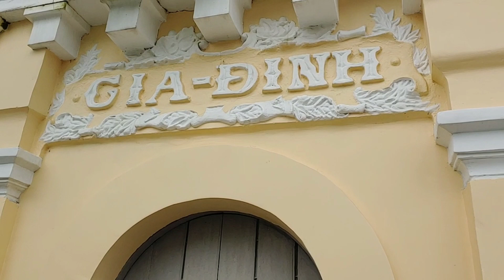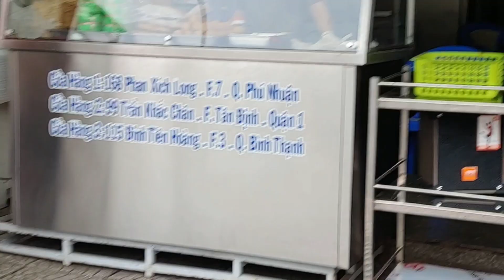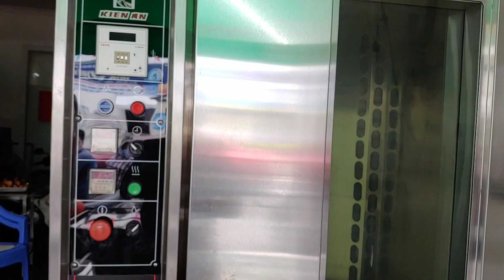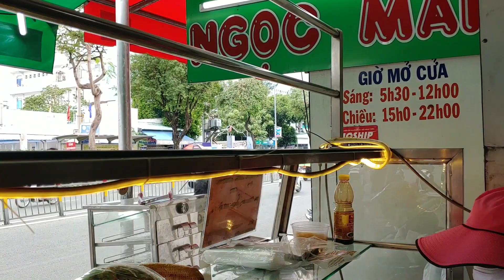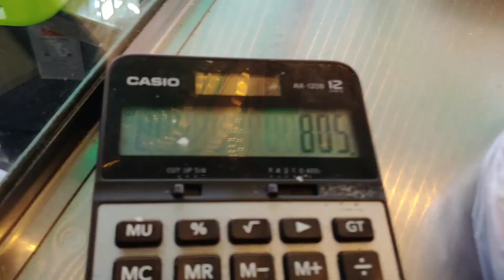BÁNH MÌ NGỌC MAI SÀI GÒN.